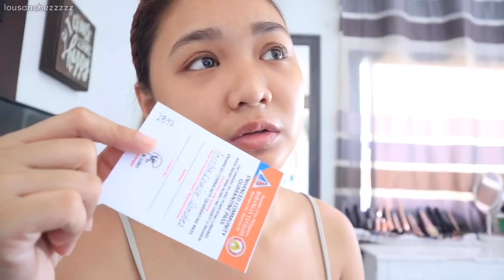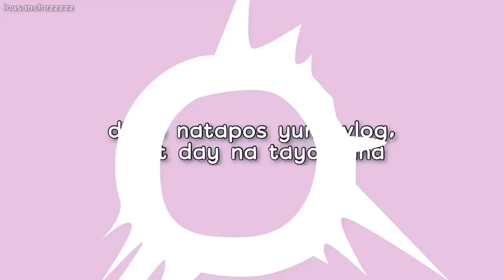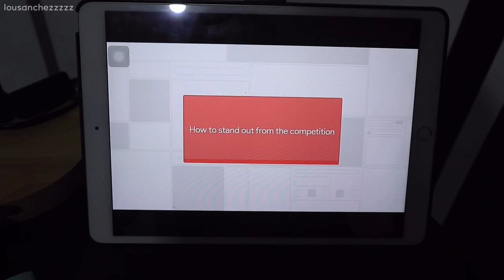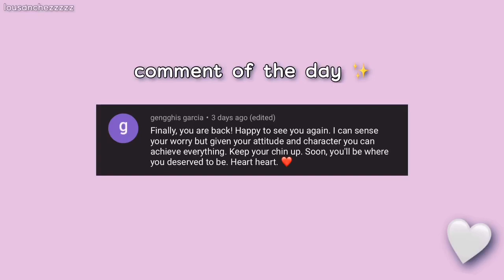NAADIK NA SA TIKTOK!? | Lou Sanchez ✨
Video Editor: Adobe Premiere Pro and VLLO

Lens:
Canon 50mm